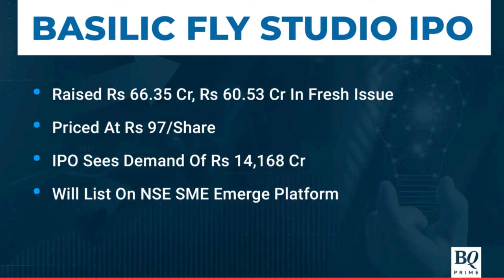IPO Adda: Basilic Fly Studio IPO Opened Today | BQ Prime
BasilicFlyStudioIPO opened at a price of Rs 97/share.

Co-Founders Balakrishnan R and Yogalakshmi S share insights.